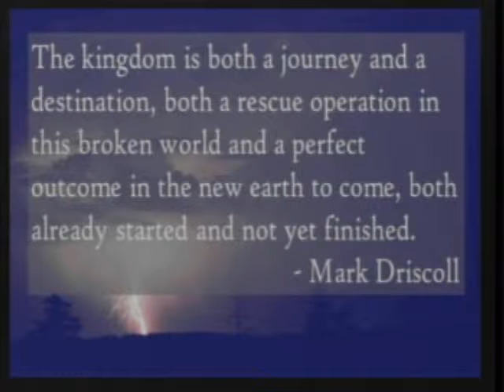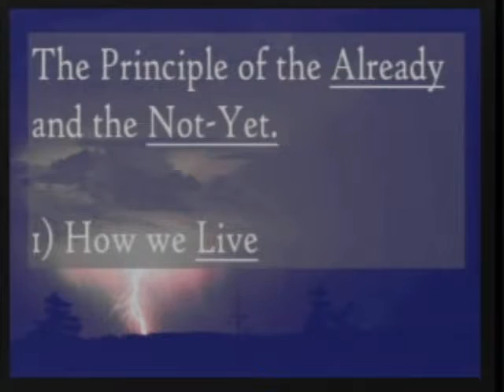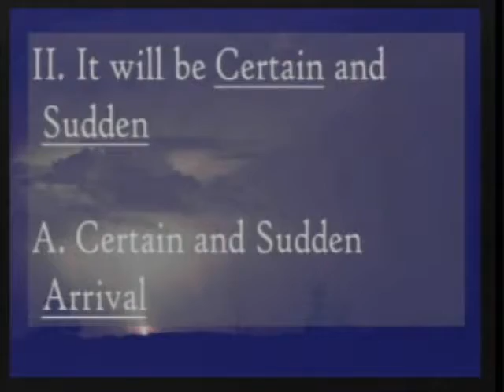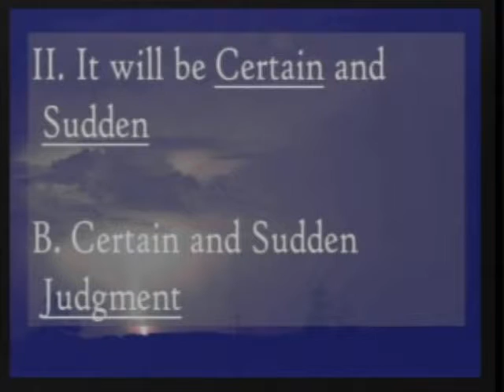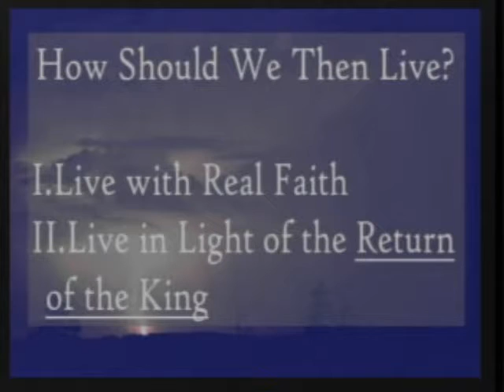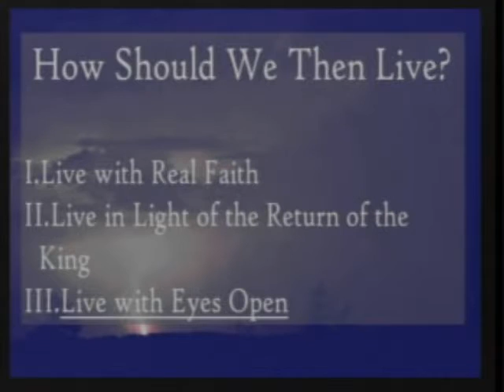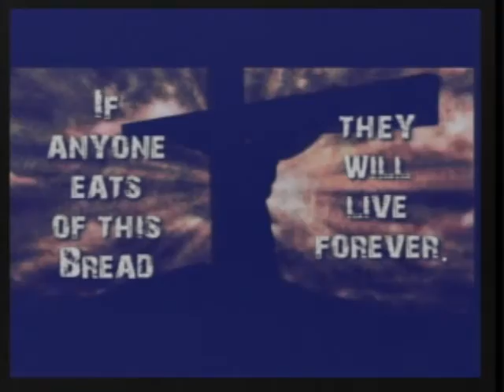05-05-2013 Pastor Jason The Space Between